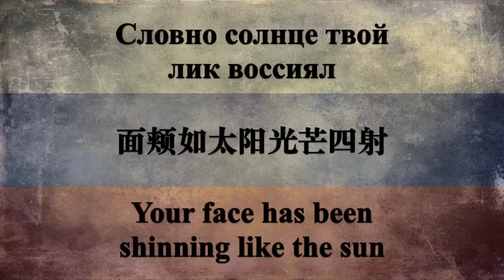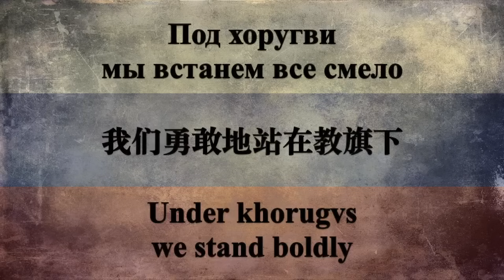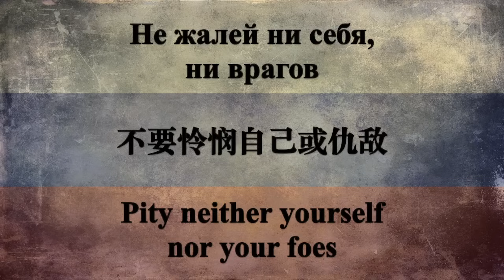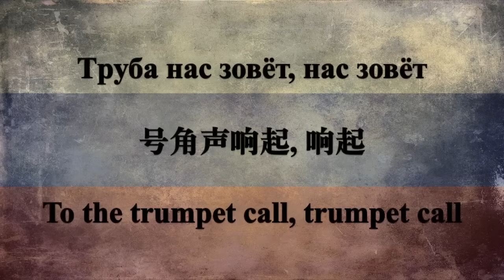【俄国军歌】沙俄白军版《斯拉夫女人的告别》（Arise for Faith, the Russian Land）中英歌词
LYRICS IN THE DESCRIPTION 歌词见视频介绍

«Прощание Славянки - Встань за Веру, Русская Земля»

国人现在所熟悉的《斯拉夫女人的告别》，应该便是1965年的亚历山德罗夫红旗歌舞团维克托·费奥多罗夫(Виктор Федоров)作词、薛范老师译配的版本。然而，当瓦西里·阿伽普庚于1912年在第一次巴尔干战争中创作《斯拉夫女人的告别》时，是没有歌词的——这也就意味着所有人都可以为这首名曲填词。第一次世界大战期间，沙俄军中学生自愿兵最先作词了《你抚育我们成长》；1916年布鲁西洛夫攻势时又有了《布鲁西洛夫突破》(Брусиловский Прорыв)。1917年俄国内战爆发后，《斯拉夫女人的告别》则成了红白两军一齐高唱的军歌：布尔什维克的工农红军唱，邓尼金的志愿军也唱，高尔察克的人民军也有自己填词的《西伯利亚进行曲》(Сибирский Mарш)。《斯拉夫女人的告别》甚至还火到了国门外，在波兰成为了《低垂的杨柳在歌唱》(Rozszumiały się wierzby płaczące)、在芬兰成为了《自由俄罗斯》(Freya Venäjä)、在以色列成为了《越境》(בין גבולות)……

内战后，《斯拉夫女人的告别》因为它的沙俄白军历史，一段时间成为了公共场合没人敢唱的敏感歌曲。但在著名的1941年红场阅兵时，阿伽普庚本人亲自指挥，在兵临城下的莫斯科演奏了这首经典。1957年，因为苏联电影《雁南飞》采用了此歌，《斯拉夫女人的告别》又在国际范围内名声大噪。除了1965年著名的红旗歌舞团版本，苏联诗人弗拉基米尔·拉查瑞夫(Владимир Лазарев)于1984年阿伽普庚诞辰百年时还创作了情歌版本，这一版《斯拉夫女人的告别》少了以往军歌进行曲的雄壮，还原的是1912当年斯拉夫妇女们送儿送夫上战场的离别歌，如今在俄国也很受欢迎。

那么就要说到这首《为信仰崛起，俄罗斯大地》(Встань за Веру, Русская Земля)了。自1990年代后，这一版本的《斯拉夫女人的告别》因为库班哥萨克合唱团的表演在俄国突然大红大紫，知名度堪比红旗歌舞团版。人们目前认为这版歌词就来自1912年沙俄军队的原版军歌，或者内战时期高尔察克临时全俄政府(Временное Всероссийское правительство)的非官方国歌。但也有俄国网民认为，这首歌在1990年前毫无记载，指出是伊尔库茨克人民话剧院演员安德烈·维克托罗维奇·明加洛夫(Андрей Викторович Мингалёв)的现代创作，但真相是否如此，至今也无定论。

THIS VIDEO IS SOLELY DEDICATED TO THE ARTISTIC STUDY AND SHARING OF MUSIC
INTENTIONALLY HOSTILE POLITICAL BS IS NOT WELCOMED
视频仅供对音乐艺术方面的学习分享
不欢迎任何以引战为目的的政治言论

LYRICS

Встань за Веру, Русская Земля!
Много песен мы в сердце сложили,
Воспевая родные края.
Беззаветно тебя мы любили,
Святорусская наша земля.

Высоко ты главу поднимала,
Словно солнце твой лик воссиял.
Но ты жертвою подлости стала -
Тех, кто предал тебя и продал!

припев:
И снова в поход, труба нас зовёт.
Мы все встанем в строй
И все пойдем в священный бой.
x2

Ждут победы России святые.
Отзовись, Православная рать!
Где Илья твой и где твой Добрыня?
Сыновей кличет Родина-мать.

Под хоругви мы встанем все смело,
Крестным ходом с молитвой пойдём.
За Российское правое дело,
Кровь мы русскую честно прольем.

припев x2

Все мы дети великой Державы,
Все мы помним заветы отцов:
Ради Родины, Чести и Славы,
Не жалей ни себя, ни врагов!

Встань, Россия, из рабского плена,
Дух победы зовет: в бой, пора!
Подними боевые знамена
Ради Веры, Любви и Добра!

припев

为信仰崛起, 俄罗斯大地！
我们心中铭记着无数歌曲，
歌唱着祖国的疆域。
我们对你的爱超越言语，
神圣的俄罗斯大地。

你的头颅高高地扬起，
面颊如太阳光芒四射。
但你成了背叛的受害者—
被卑鄙之人出卖抛弃！

副歌：
我们再出击，号角声响起。
重新列队整齐
走进这神圣的战争！
x2

俄国的圣徒等待着胜利。
响应吧, 东正教大军！
你的伊里亚在哪，多勃雷尼亚在哪里？
祖国母亲在召唤儿女。

我们勇敢地站在教旗下，
加入祈祷的神圣游行。
为了俄罗斯的正义事业，
我们抛洒着俄罗斯热血。

副歌 x2

我们都是大国的子女，
我们都牢记父辈的戒律：
为了祖国、尊严和荣誉，
不要怜悯自己或仇敌！

起来吧, 俄罗斯, 反抗奴役，
胜利在召唤: 战斗吧, 反击！
举起来你的战旗，
为了信仰、博爱和正义！

副歌

Arise for Faith, the Russian Land!
Many a song we have in our heart,
Singing of the native home.
Ineffably we have loved you,
Our holy Russian Land.

You have raised your head high,
Your face has been shining like the sun.
But you have become a victim of betrayal -
by those who have sold you out!

Refrain:
Again we march, to the trumpet call.
We stand firm and tall
And go into the Sacred War
x2

The saints of Russia await victory.
Respond, the Orthodox army!
Where is your Ilya, where is Dobrynia?
Motherland is calling her sons.

Under the khorugvs we stand boldly,
Holy procession with prayers march.
For Russia's own righteous cause,
Our Russian blood we honestly shed.

Refrain x2

We all are children of a Great Power,
We all remember forefathers' commands:
For Motherland, Honour and Glory,
Pity neither yourself nor your foes!

Arise, Russia, from your slavery.
Victory's spirit calls: to battle, it’s time!
Rise your battle flags high
For Faith, Love, and Good!

Refrain